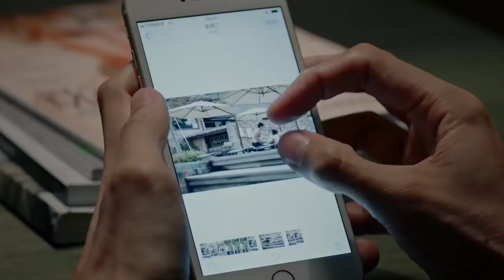心机女勾引闺蜜老公，趁喝醉酒时故意和他发生关系，渣男居然还主动迎合！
ep25

【彩虹的重力剧情简介】
该剧改编自同名小说，讲述了三位不同的现代女性在都市丛林中所做出的生存选择的故事

" CHDZL